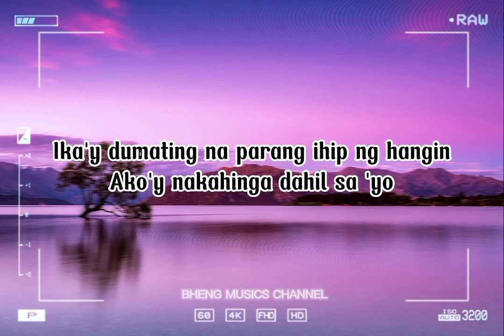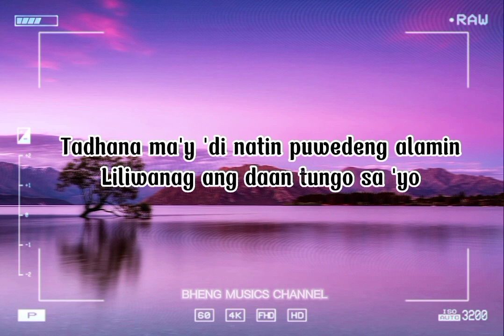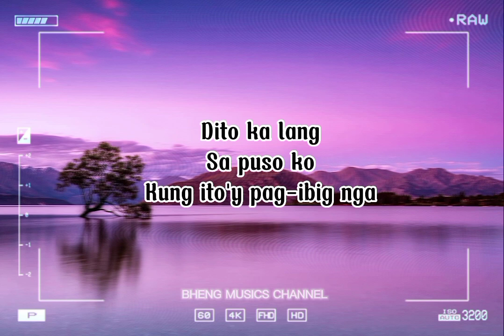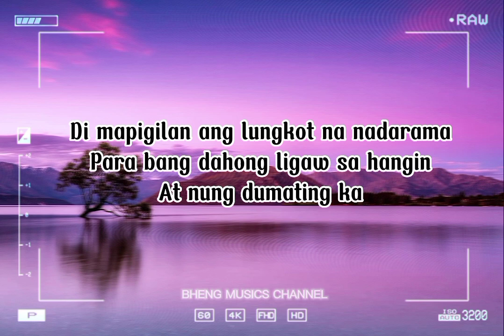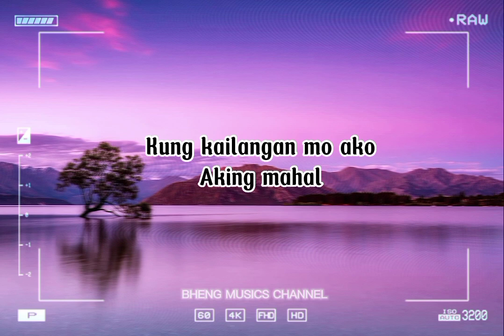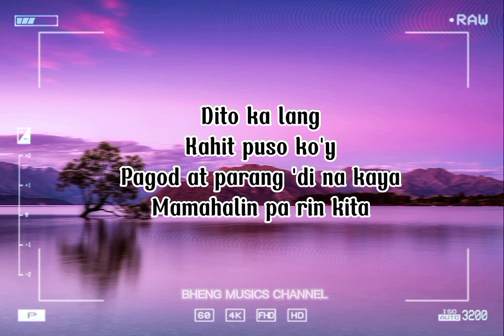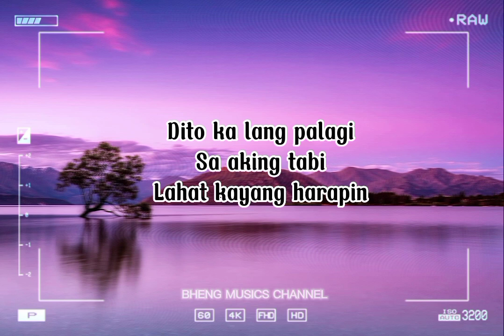DITO KA LANG (In My Heart Filipino Version) - MOIRA DELA TORRE LYRICS VIDEO